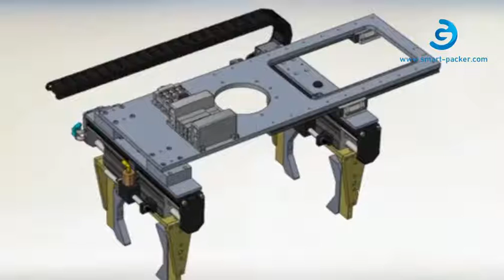Automatic robot hand grapping hand machine 3D demo video